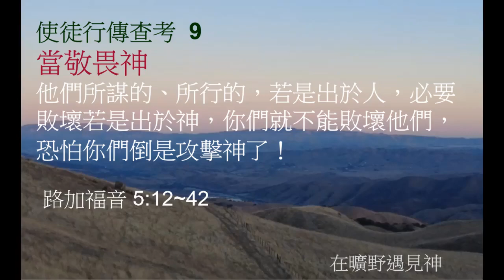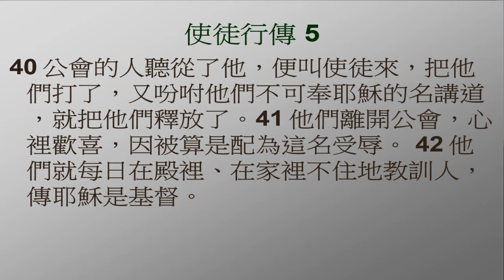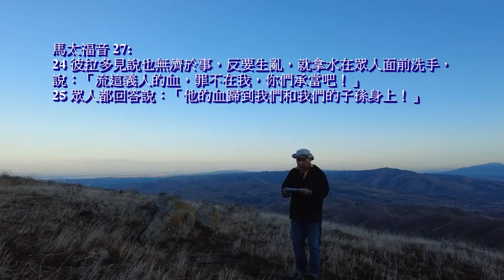使徒行傳查考 9 當敬畏神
使徒行傳查考  9
當敬畏神

他們所謀的、所行的，若是出於人，必要敗壞若是出於神，你們就不能敗壞他們，恐怕你們倒是攻擊神了！

［曠野神僕］